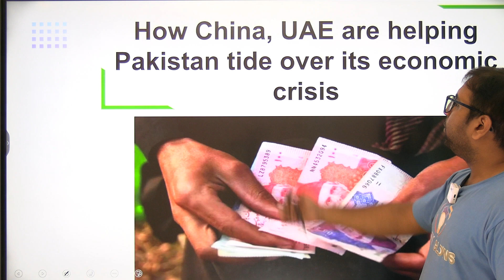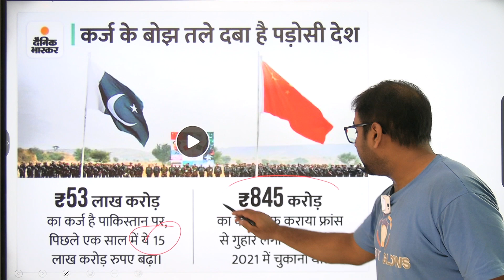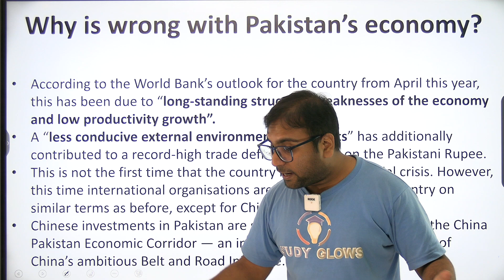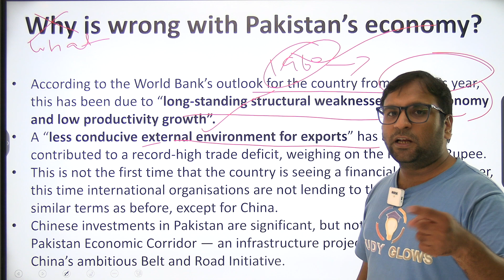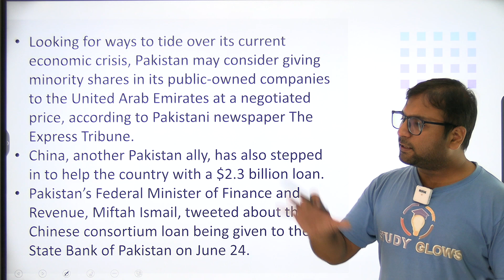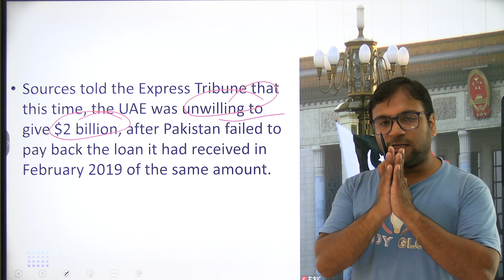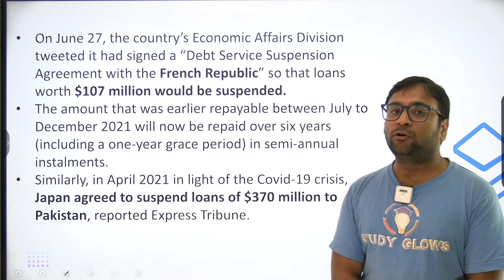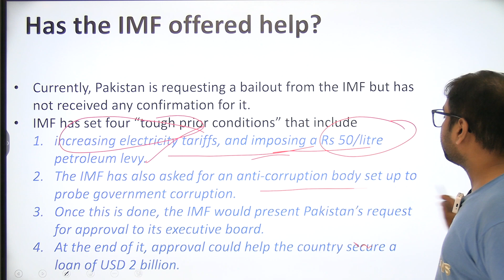Pakistan economy now gone : These countries are helping Pakistan to come out of heavy debt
Our Courses
1 Personality Development course
2 Personality development course for females
3 UPSC Foundation course
4 UPSC Current affairs course
5 NCERT for all Govt Exams
6 Banking Courses
7 SSC GD Course
8 NTA NET Paper 1 Course
9 GS Polity